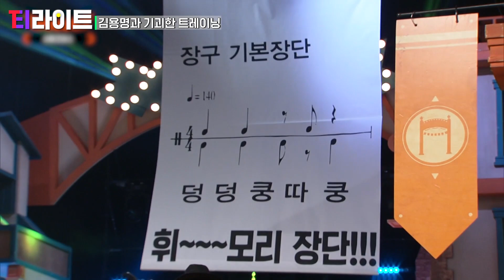[티라이트] 휘인의 보컬 트레이닝 선생님이 김용명?! 엉망진창 파이팅 창법도 고퀄로 뽑아내는 휘인의 오묘한 매력🧡 | 코미디빅리그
요즘 티빙에서 핫한
하이라이트 모아보기